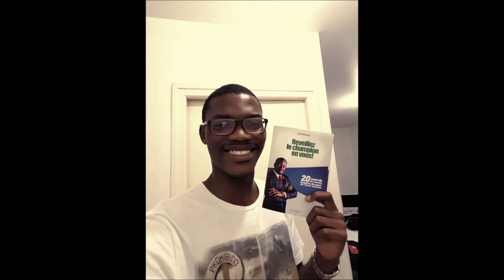Vous etes a Dubai ou addis Abeba #61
Comprendre sa position dans la vie